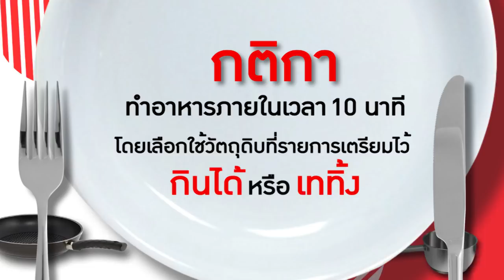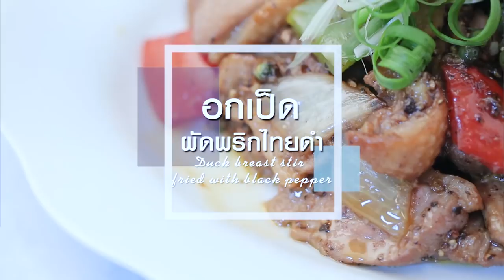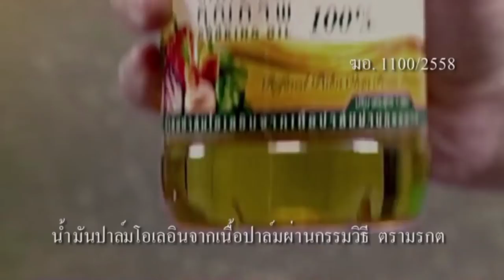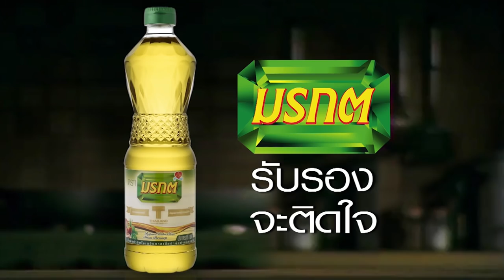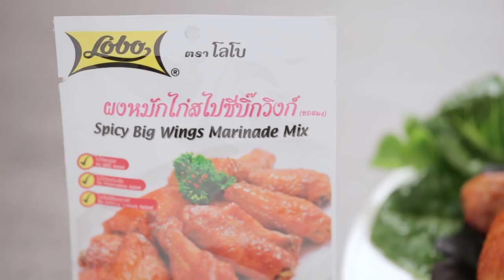หนุ่มหล่อ ล่ำ น่ากินมาก อย่าง "บอย โชคชัย" l กินได้ก็กิน l EP 85 [ 1/3 ]